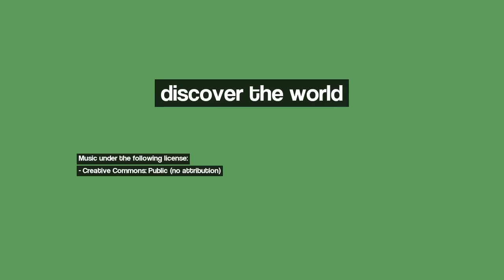Discover Villeneuve d'Ascq, France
Image 1: FRA Lille Place du General de Gaulle (Grand Place) Panorama by KWOT
Image 2: La Piscine de Roubaix , France, devenue Musée
Image 3: Détente au Parc Barbieux
Image 4: Lille - Graff Lizardman Boulevard de Metz (2011)
Image 5: Soleil Levant...
Image 6: Lac du héron - nov 2010 ( Héron Lake - villeneuve d'ascq, like a paint)
Image 7: France, Locomotive à vapeur la  221- N° 2.670  Altlantic Nord avec sa livré marron d'origine
Image 8: Wambrechies la nuit en hiver
Image 9: Pont - route d'anstaing - nov 2010 (highway to heaven ?)
Image 10: AERIENNE BALLON, LILLE, LA CITADELLE